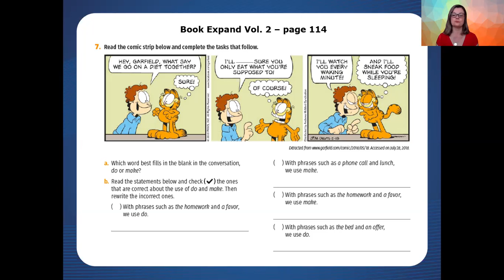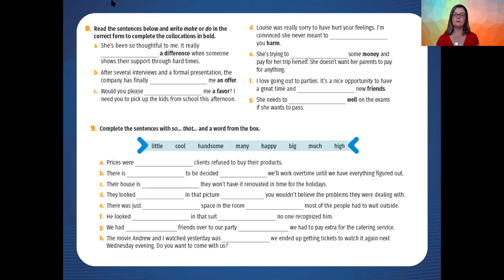Aula 13 de Inglês - 2ª série E.M. - Professora Cássia Pinto